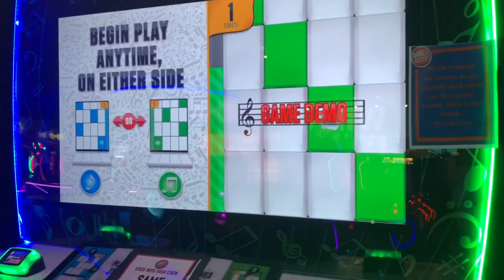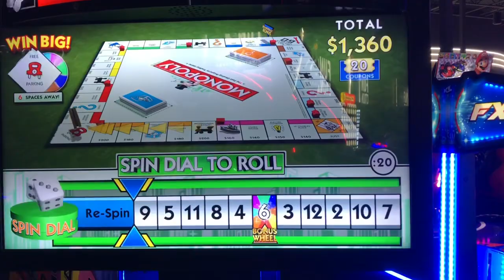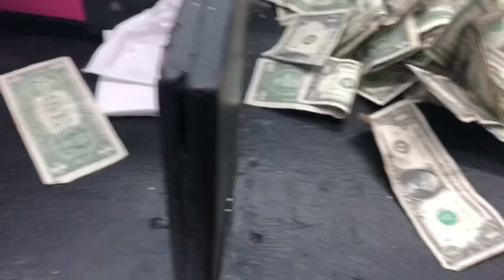DAY IN THE LIFE OF A STRIPPER | DRAMA IN THE CLUB | Strip Club Vlog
I will do a sit down and explain the drama that happened in the end of the video later on.

IMPORTANT INFORMATION:
Name : Shaye
Age : 22
Location : Tampa, FL

STRIPPER IG: SHAYEEXTRAASF
MINK LASHES IG: MINKSONDECK
WATTPAD: PRETTYOLSHAYEE

RECENT VLOG VIDEOS ...

**Until Next Time Jews and Jems**